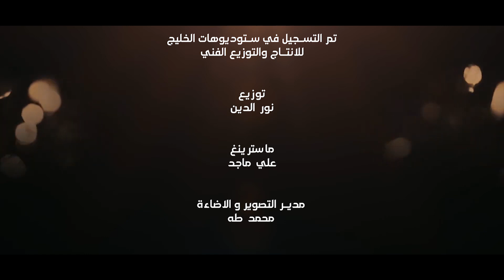حسين الدراجي - نجمة غيابك - (حصريا) - 2023 | Hussein Al-Daradji - najmat ghiabik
▶حسين الدراجي - نجمة غيابك | 2023
▶ Hussein Al-Daradji - najmat ghiabik

▶ من اعمال شهر محرم الحرام 1445 هـ | 2023 مـ

• اداء : حسين الدراجي
‏• performance: Hussein Al-Daradji

• كلمات : الشاعر حيدر العماري
‏• words : Haider Al-Amari

• الحان :  علي الموالي
‏• Composed by: Ali almayali

• ماسترينغ : علي ماجد
‏• Mastering: Ali Majid

• توزيع : نور الدين
‏• Distribution: Noor Aldein

• مدير التصوير : محمد طه
‏• Director of Photography: Mohammad taha

- ادارة الحقوق الرقمية : مؤمل سعد

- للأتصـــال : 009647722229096